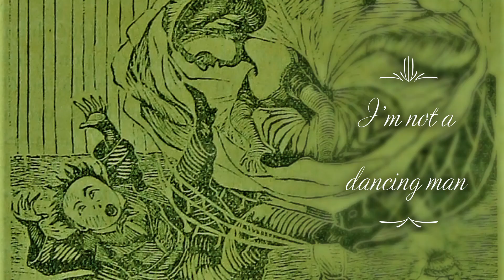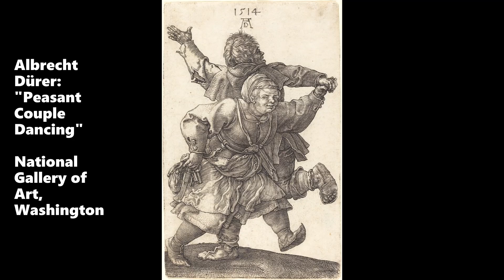Sitters Reel with lyrics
SITTER’S REEL

Howard Kranz, vocal and guitar
Trish Hurd-Paczkowski, harmony vocal
Vick Johnson, bass
Recorded and mixed by Vick Johnson

This is it.  Here it comes.  Can’t you feel that beat?
There’s no way out; you’ve got to pay that debt you owe your feet.
You’ve got two knees, a bunch of toes, an ankle and some heel
and that means you’ve got no excuse,
they’re playing the sitter’s reel.

Sitter’s reel, sitter’s reel, everybody can.
Everybody look the other way; I’m not a dancing man.

You don’t have to know the step, you just do what you feel.
The rhythm’s there, but it’s optional; it’s just a sitter’s reel.
So grab a partner, if one ain’t grabbed you; now everything is fair.
But you’re gonna have to do something,
cause they’re taking away the chairs.

You’ve got a match, you’ve got a wick, you’ve got a lump of wax
If you’d only light that candle you’d be nimble as any Jack.
So drop your hat, chuck your coat, and burn those clumsy shoes
If you won’t do the sitter’s reel,
there ain’t much hope for you.